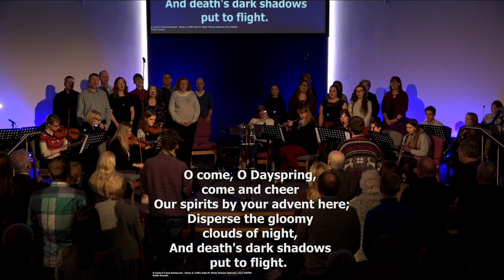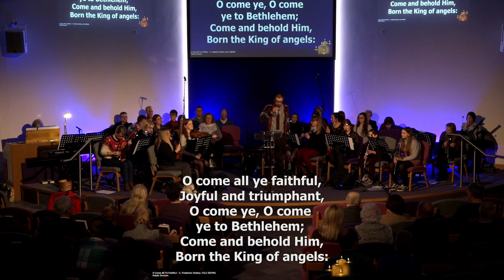Carols by Candlelight 2019 Live